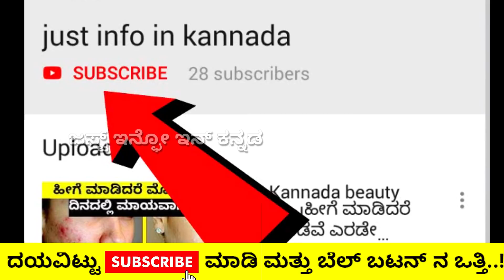ನಿಖಿಲ್ ವಿರುದ್ಧ ಸುಮಲತಾಗೆ ಭರ್ಜರಿ ಗೆಲವು ನೋಡಿ ದರ್ಶನ್,ಯಶ್ ಮಾಡಿದ್ದೇನು ಗೊತ್ತಾ